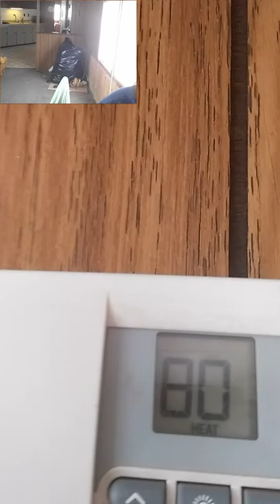Trailer life | 🎳bowling and broken leg and paranormal activity!?